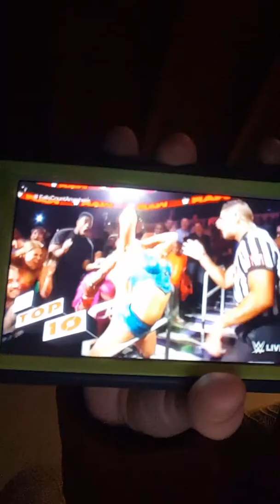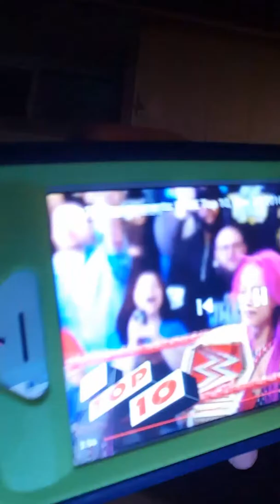Mini sticks!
Hope you guys in joy the vlogs